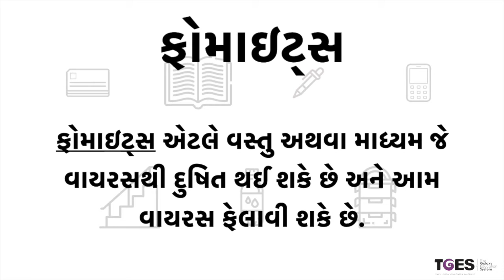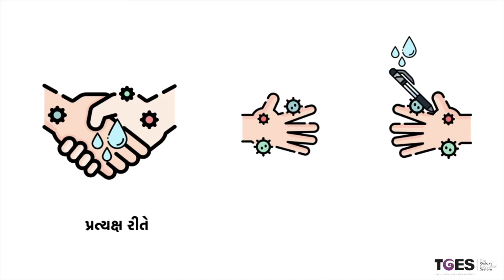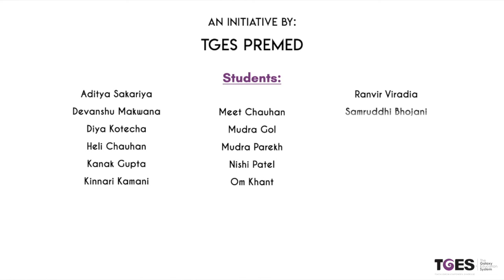ફોમાઈટ્સ શું છે?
ફોમાઈટ્સ શું છે? ચેપ કેવી રીતે ફેલાય છે? આપણે તેને કેવી રીતે રોકી શકીએ? વધુ જાણવા આ વિડિઓ જુઓ.